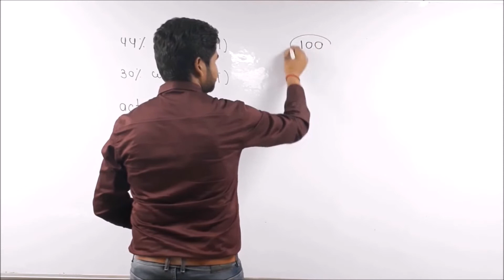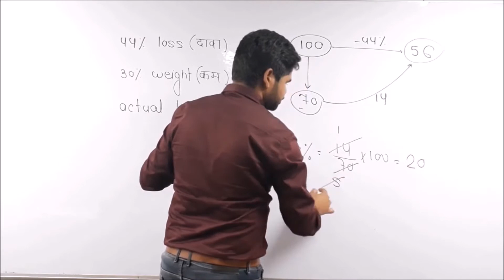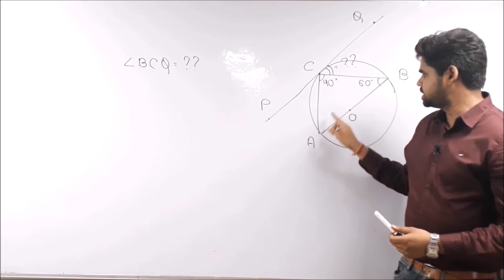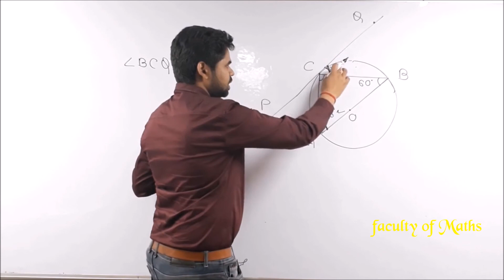Maths by Jitendra Yadav Sir